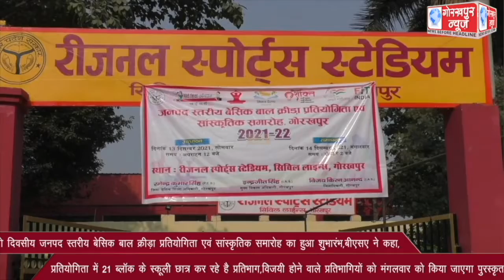दो दिवसीय जनपद स्तरीय बेसिक बाल क्रीड़ा प्रतियोगिता एवं सांस्कृतिक समारोह का हुआ शुभारंभ,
दो दिवसीय जनपद स्तरीय बेसिक बाल क्रीड़ा प्रतियोगिता एवं सांस्कृतिक समारोह का हुआ शुभारंभ,बीएसए ने कहा,प्रतियोगिता में 21 ब्लॉक के स्कूली छात्र कर रहे है प्रतिभाग,विजयी होने वाले प्रतिभागियों को मंगलवार को किया जाएगा पुरस्कृत।